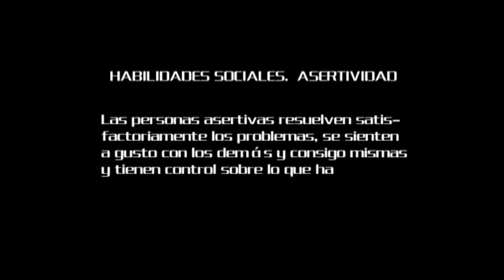22. Mensaje Habilidades sociales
Video de apoyo a la sesión 3 de hijos del programa Alfil. Audio-texto con los puntos clave para trabajar una comunicación asertiva